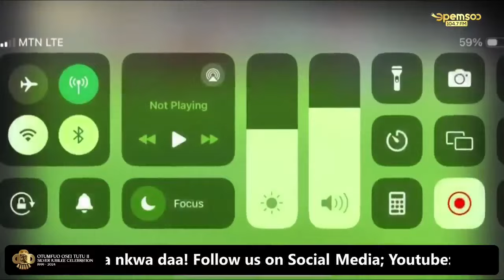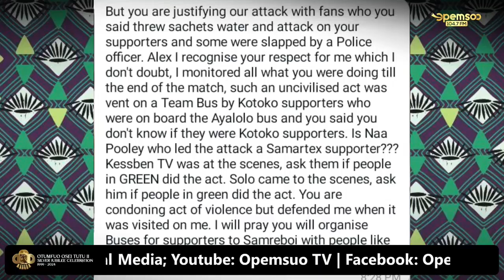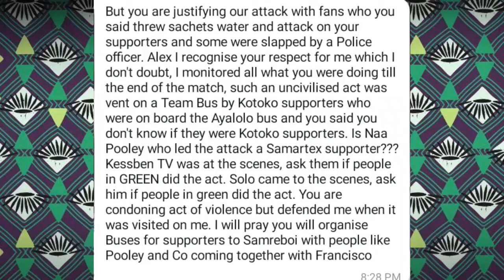Chairman Alex gives details on how Samartex fans ãttäçķed Kotoko supporters in Ayalolo bus with ston